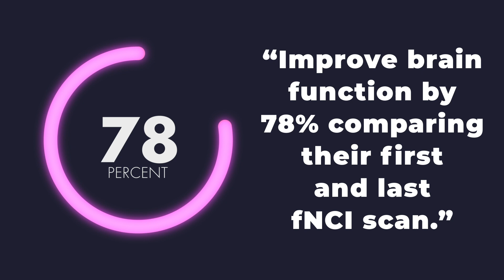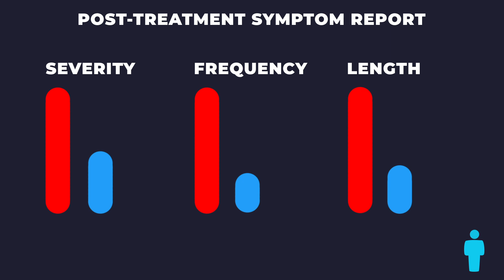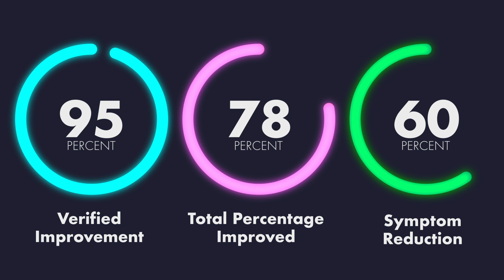Cognitive FX Patient Success Statistics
At Cognitive FX, we take pride in being able to measure and sustain very favorable success for our patients. If you have questions about the success of patients at Cognitive FX, this video is for you!

Functional MRI is a scan that we use at Cognitive FX to see which parts of our patient's brains are underperforming by mapping their blood flow to their brain. This is a technique that is only done at our clinic and the reason why we bring in people from all over the world.

Have you been dealing with symptoms for longer than 3 months after your concussion, traumatic brain injury, whiplash, or another head-related injury? Sign up for a free consultation with us, and one of our doctors will help you on your pathway to recovery. Click this link here to sign up!

Is it possible to recover from Post-Concussion Symptoms? Yes! You can recover from post-concussion syndrome! This is just one tool that we use to help people recover from chronic concussion symptoms.

Stop dealing with the symptoms of Post-Concussion Syndrome, and start living your life again, to the same level or better than before!